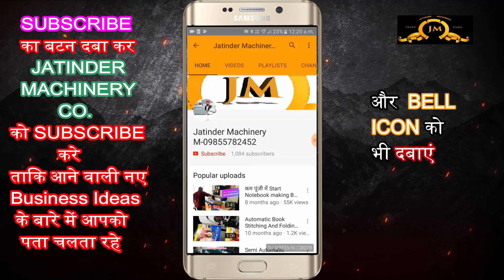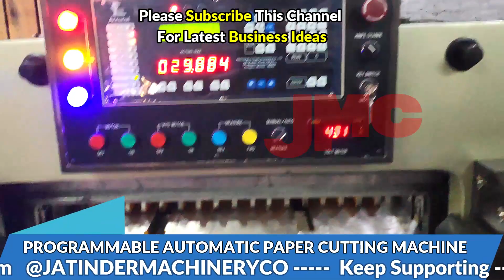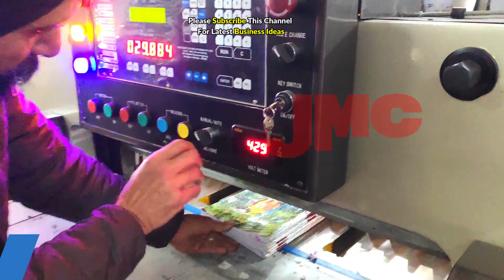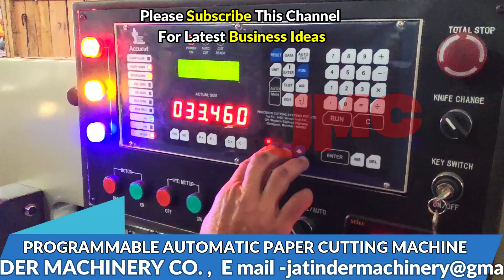Notebook making business project report pdf, M-08360540277